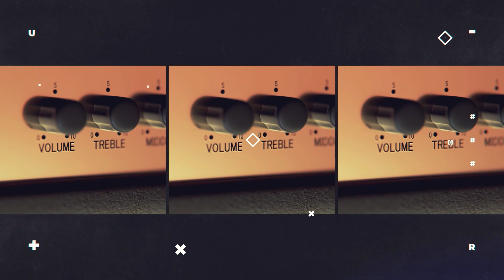"유령처럼 등장한 지휘자! 코드 ULTIMA 시리즈의 마지막 퍼즐" 코드 일렉트로닉스 ULTIMA PRE 3 - 1부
유령처럼 등장한 지휘자!
코드 ULTIMA 시리즈의 마지막 퍼즐

코드 일렉트로닉스 ULTIMA PRE 3 - 1부

0:00 코드 ULTIMA 시리즈 그리고 프리앰프
3:07 코드 ULTIMA PRE 3 디자인/인터페이스
5:38 코드 ULTIMA 5 파워앰프에 대해
8:48 코드 ULTIMA PRE 3 운용 팁
11:01 임피던스 등 매칭에 대해

아날로그 포맷이 전성기였던 시절 프리앰프는 시스템의 중추였습니다. 하지만 디지털 소스기기가 유행하면서 DAC, 네트워크 플레이어에 볼륨이 내장되고 직결이 유행하고 있죠. 하지만 여전히 분리형 프리앰프의 역할은 굉장히 중요할 수 밖에 없습니다. 오디오 시스템에서 일종의 오케스트라 지휘자라고 할 수 있는데요. 이번 시간엔 코드 ULTIMA 시리즈의 마침표를 찍을 프리앰프 ULTIMA PRE 3를 통해 프리앰프의 중요성에 대해 이야기해봅니다.